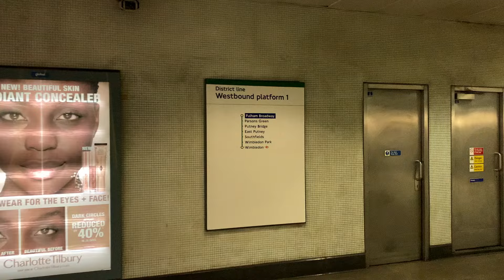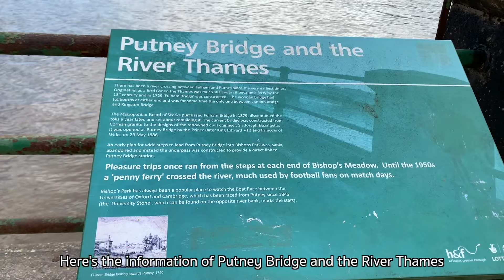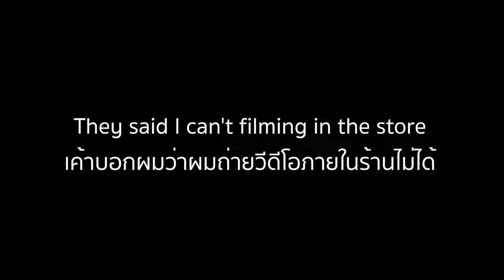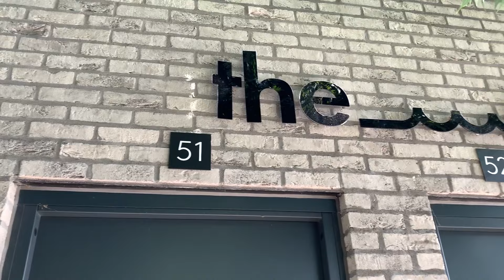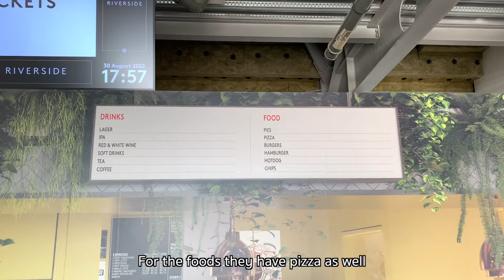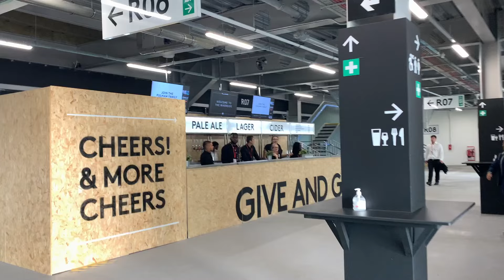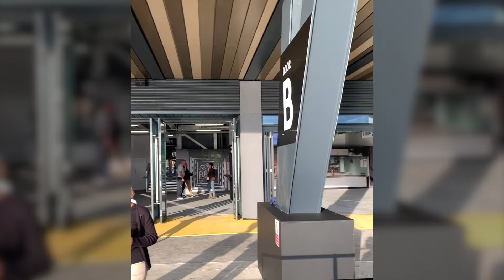[ENG SUB]มาเรียนหรือมาดูบอล? EP.39 | ค่าตั๋วหลักพันแต่วิวหลักล้าน Riverside at Craven Cottage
สวัสดีครับคลิปนี้ก็จะพาทุกคนไปสนาม Craven Cottage สนามเหย้าของทีม Fulham FC ซึ่งสนามนี้เรียกว่าพึ่งจะอัพเกรดก่อสร้างกันใหม่ๆ แล้วคราวนี้ผมได้มีโอกาสพาทุกคนไปดูไปชมอัฒจันทร์ฝั่งใหม่นี้ด้วยครับ สวยงามแค่ไหนไปรับชมกันครับ

และสำหรับใครที่อยากสนับสนุนผมเพิ่มเติมจากการ กดไลค์ กดแชร์ สามารถสมัครเมมเบอร์ของช่องได้ที่ลิงค์นี้ได้เลยนะครับ ขอบคุณครับ